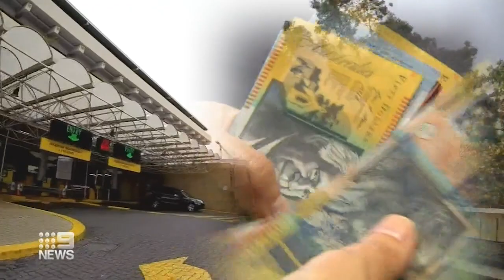Government blasted for the handling of parking tax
The state government's been blasted over its handling of a pricey CBD parking tax that's meant to fund public transport.

The Auditor General revealed more than half a million dollars was set aside from the kitty to pay for a swimming pool.